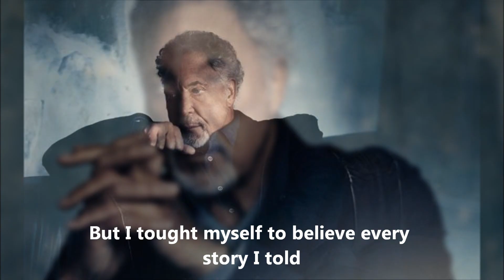Tom Jones - (I Want To) Come Home [Lyrics]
For so long, I was out in the cold
And I tought myself to believe every story I told
It was fun hanging on to the moon
Heading into the sun
But it's been to long
Now I wanna come home

I came so close to the edge of defeat
But I made my way in the shade
Keepin' out of the heat
It was fun shooting out of the stars
Looking into the sun

Home
Where there's nothing but sweet surrender
To the memories from afar
Home
To the place where the truth lies waiting
We remember who we are

For too long,I was out on my own
Everyday I spent trying to prove I can make it alone

Home
But I tought myself to believe every story I told